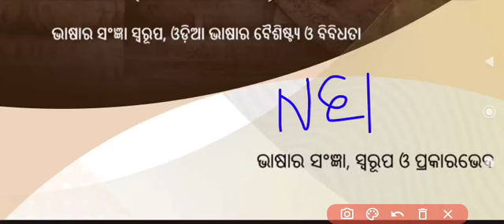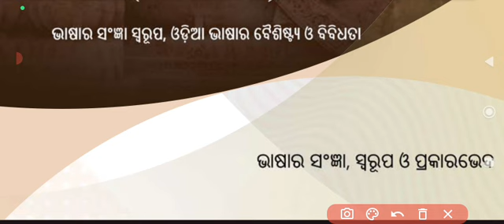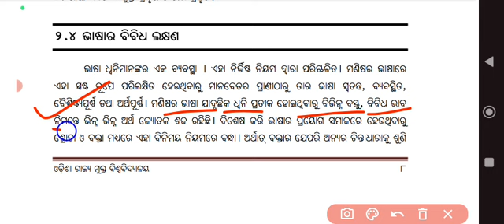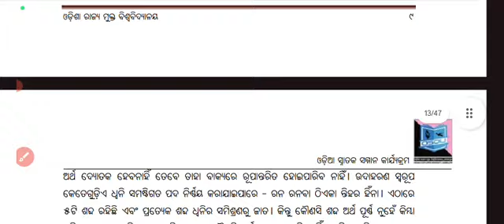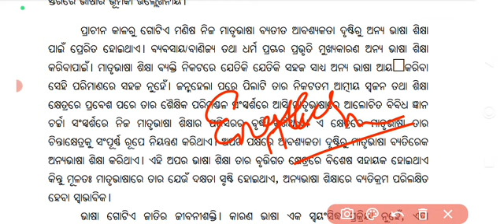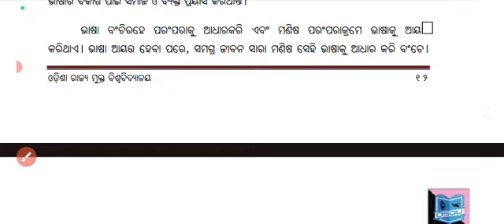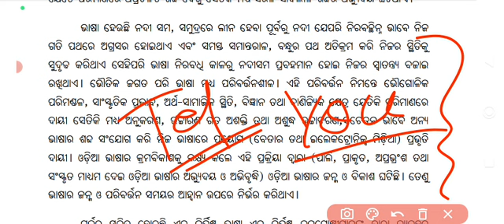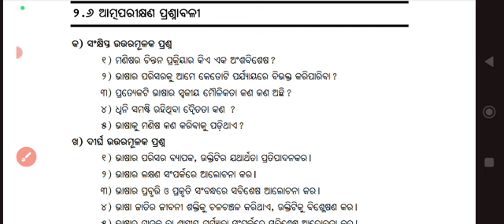+3 1st semester odia honours|Core 1|Bhasa|Bhasa ra swarupa|Unit 1|Nep 2020 syllabus odia hons unit 1